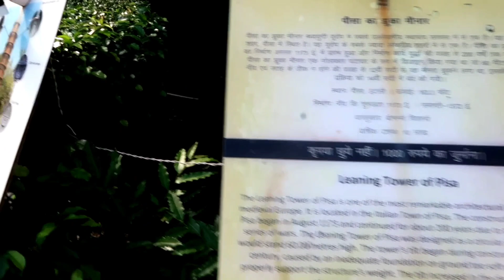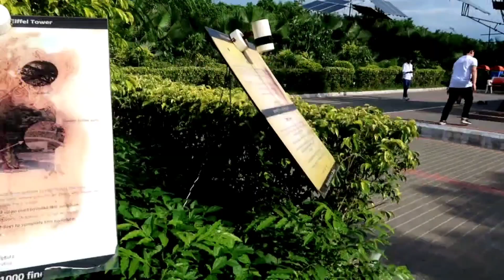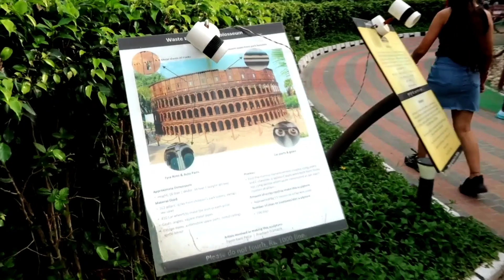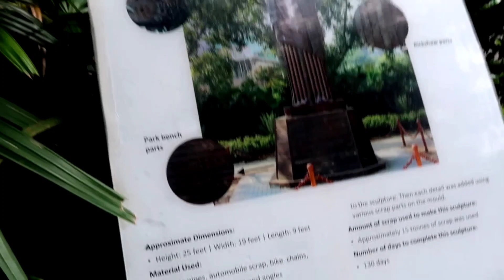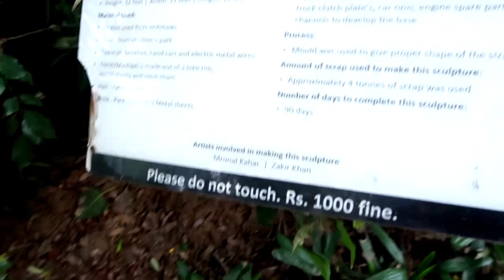WASTE TO WONDER PARK IN DELHI || 7 Wonders Of The World || beaming girls vlog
Hey everyone,

So guys in this video we went to ''WEST TO WONDER PARK''. Delhi's list of attractions, Waste to Wonder Park features the replicas of iconic seven wonders of the world, created from industrial and other waste. One of its kind theme park in the world. Located near Nizammudin Metro Station, it was inaugurated at Rajiv Gandhi Smriti Van.This is one of the best places to visit in Delhi.

Address:-near Hazrat Nizamuddin Metro Station, Block A, Ganga Vihar, Sarai Kale Khan, New Delhi, Delhi 110013

Timing: - Opens 11AM to 11pm
 Monday- closed

beamingggirlsvlog # bihar

Hugs 💜